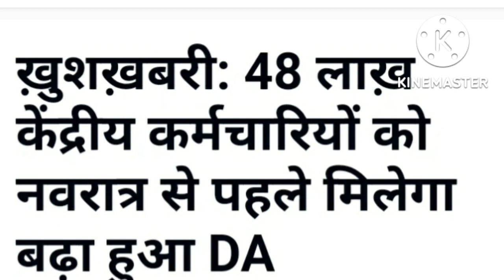सभी कर्मचारी और पेंशनरों के लिए जबरदस्त खुशखबरी।